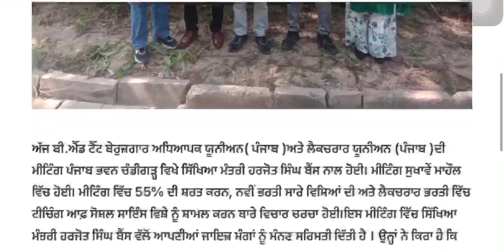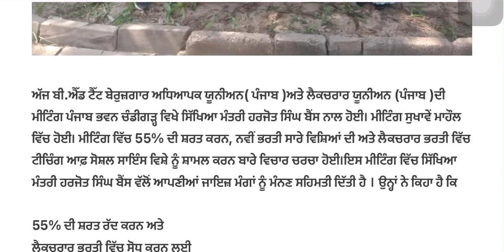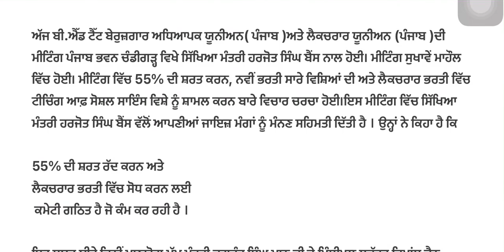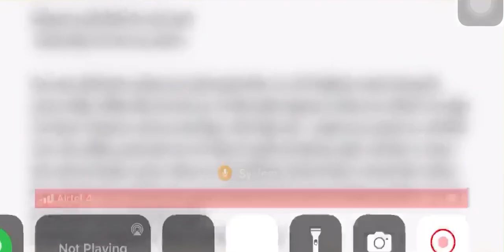55% ਦੀ ਸ਼ਰਤ ਲਈ ਇੱਕ ਕਮੇਟੀ ਗਠਿਤ ਸਿੱਖਿਆਂ ਮੰਤਰੀ ਹਰਜੋਤ ਬੈਂਸ ਮਾਸਟਰ ਕੇਡਰ ਭਰਤੀ